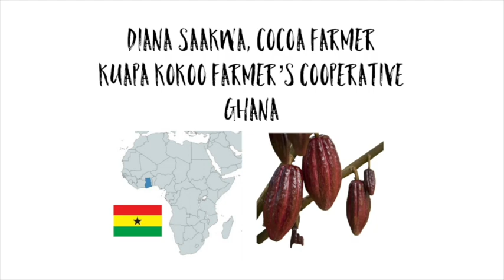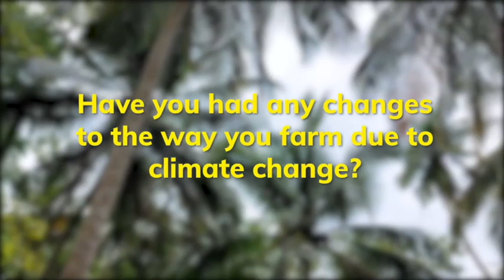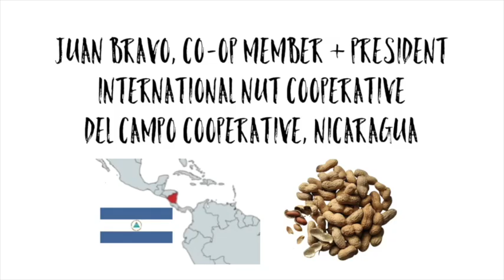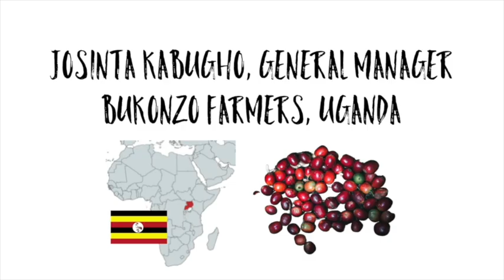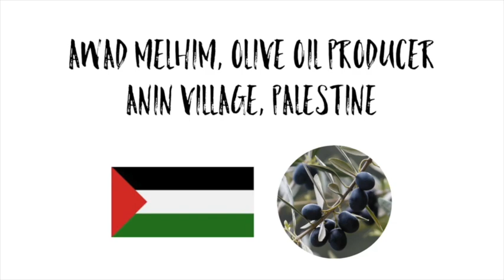Farmers on the Frontline 2022 Webinar Recording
Hear from 7 Fairtrade businesses working with farmers in 6 countries, and 5 Fairtrade ingredients, on fighting climate change.